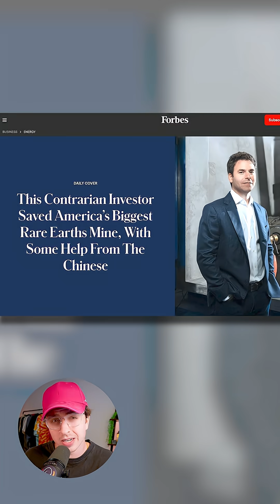This guy went from hedge fund failure to controlling America’s entire AI infrastructure.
This is the ultimate “picks and shovels” story, and it’s happening right now.
8 years ago, James Litinsky’s hedge fund invested in a bankrupt rare earth company called Molycorp.

The business was failing horibly and thats when he did something insane.

He shut down his entire hedge fund and bought the failed business
Eight years later, he built something nobody thought was possible.

He created the only company in the United States that mines, processes, and manufactures rare earth magnets — end-to-end.

But this isn’t just a normal business.

It’s so important to the United States that the Department of Defense just invested $400million to become MPs largest shareholder and theres a reason the stock is up almost 500% this year

In my eyes, all that isn’t why this is important.

While everyone has been obsessing over AI software

He’s quietly secured the hardware foundation.

Rare earth magnets are the feedstock for all physical AI.

Every robot, every drone, every autonomous vehicle **relies on these materials to function**.

Without rare earths, AI stays trapped in data centers forever.

But there’s a lesson for all of us.

When everyone is looking for the gold, which is AI Software.

Molycopr focused on providing the pics and shovels, the ai infrustructure

Look for the boring, unsexy necessities everyone overlooks while they chase the shiny objects.

The biggest AI opportunities aren’t in building models.

They’re in building the foundation that makes everything else possible.